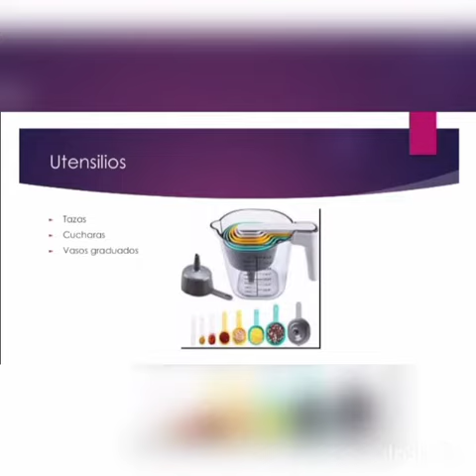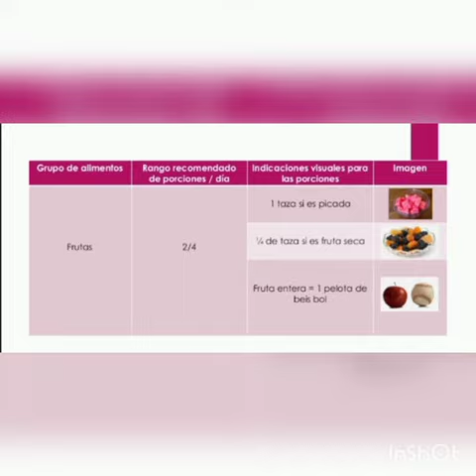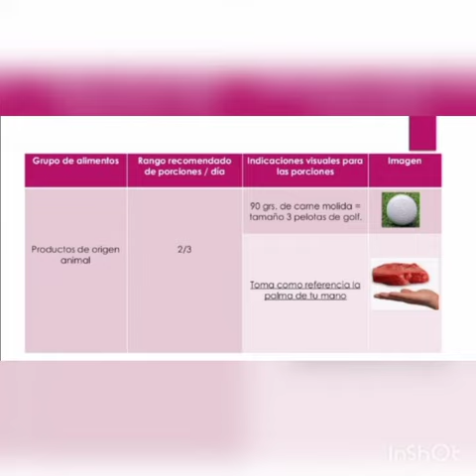Mediendo Porciones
Video de Fabii